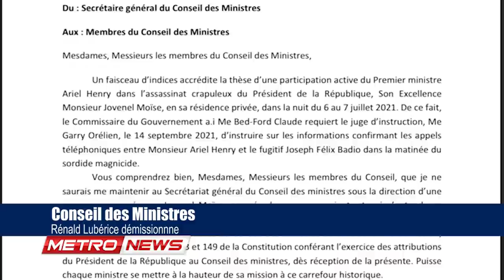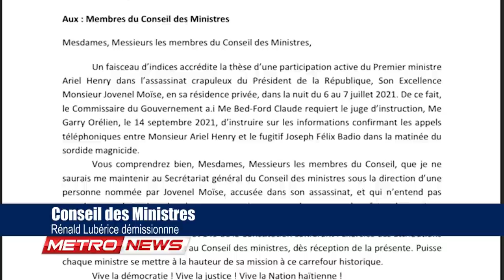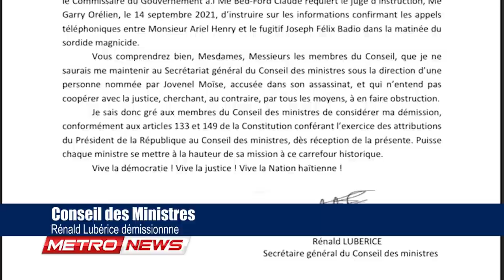METRONEWS 15/09/21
Journal complet de Tele Metropole